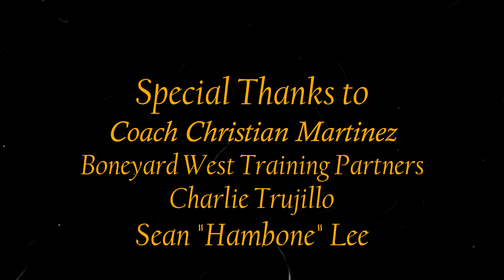Lake Travis Grapple By The Lake 2019 - Christopher Stiles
D3 95lbs.